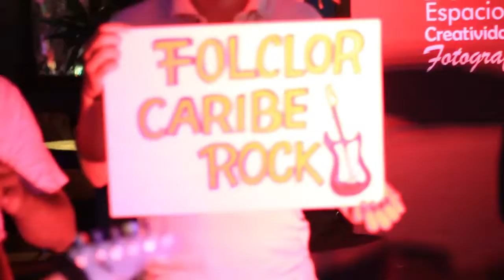Promo Golondrina de Plata 2017